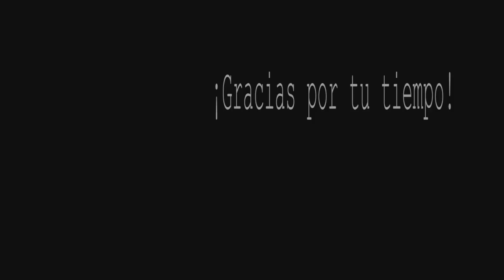♥️♠️♦️♣️YU HO JIN, EL MEJOR MAGO DEL MUNDO, EN IMPOSIBLE - MAGIA CON CARTAS MEGA VISUAL♥️♠️♦️♣️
Un nuevo programa a nacido de la mano de Luis de Matos. Imposible es un programa de Ilusionismo de la televisión Portuguesa dirigido por Luis de Matos. En este formato podremos ver actuar a Ilusionistas de talla mundial. El objetivo de este programa es el de dignificar la imagen del Ilusionismo que tantas veces se está viendo afectada por otros formatos de programas que no dejan a este arte en el escalón que merece. ¡Bravo por Luis de Matos!